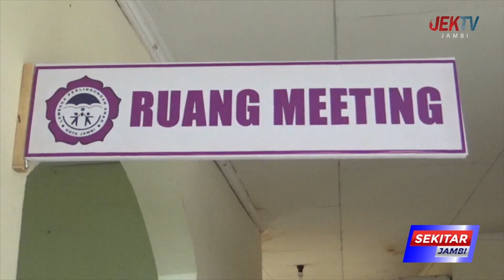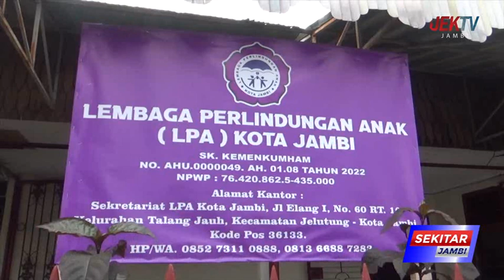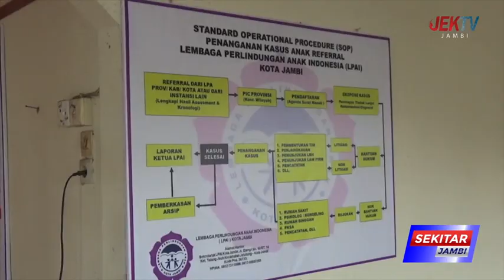SEORANG IBU LAPORKAN KEPSEK SD 28 KE LPA DAN POLDA JAMBI